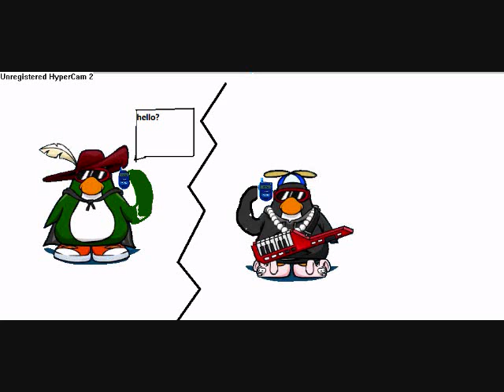sadja of the dead part 1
This is reuploaded becuz my other one wasnt that good so I deleted it and this is much better so the next part I will work on next week so in the comments tell me how you liked it:D